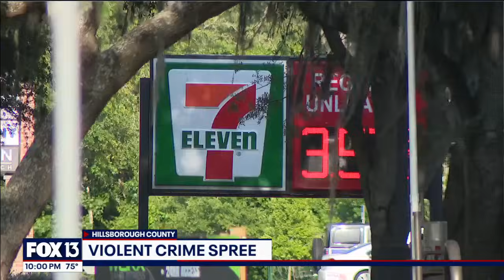Suspect arrested after violent crime spree including robbery and attack on jogger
Hillsborough County deputies arrested a man who they say tried to rob a 7-Eleven, then attacked a jogger and stole the victim’s phone.